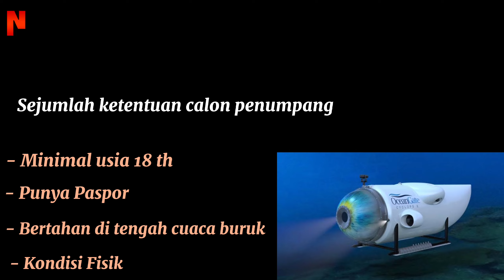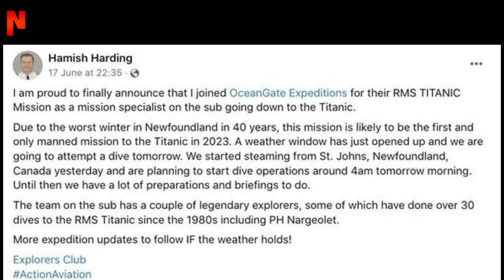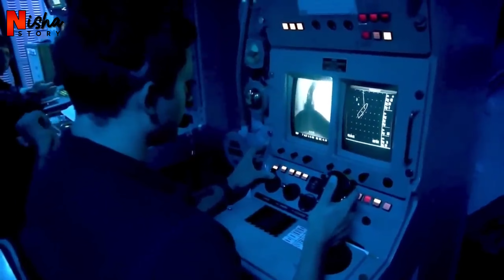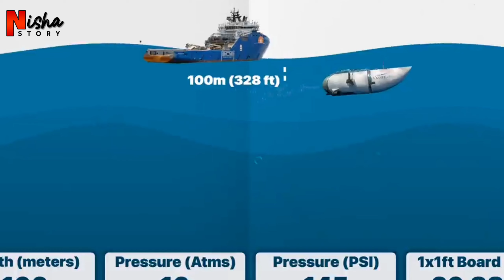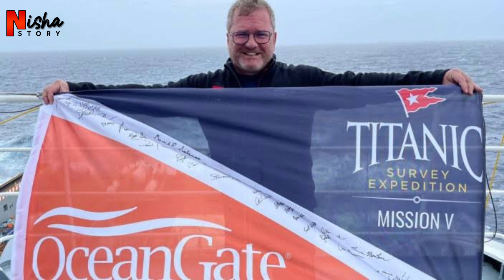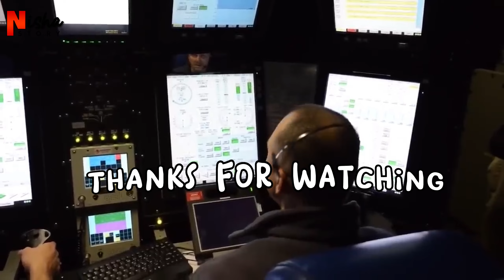OCEAN GATE SATU BULAN PASCA TRAGEDI: MENGHAPUS JEJAK DI INTERNET??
"Ocean Gate Satu Bulan Pasca Tragedi"

Materi dirangkum dari berbagai sumber
Mohon maaf bila terjadi kesalahan, jika ada yang mau menambahkan informasi atau meluruskan, silakan komen ya gaiiiss 🤗🖤

Sumber Video:

- KING 5 Seattle
- ABC News
- BBC News
- iEarth
- Two Bit da Vinci
- CBS Boston
- alanxelmundo
- FOX 2 St. Louis
- NAVY Productions

NishaStory Enjoy...